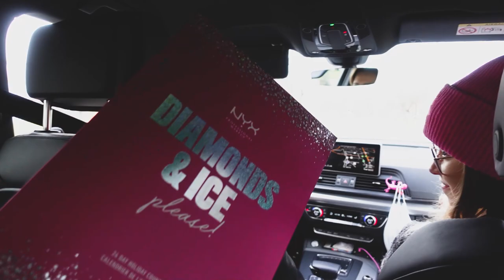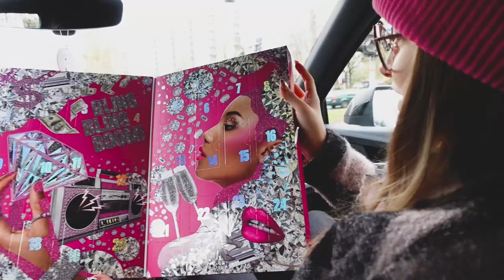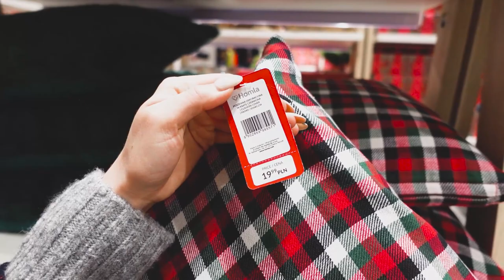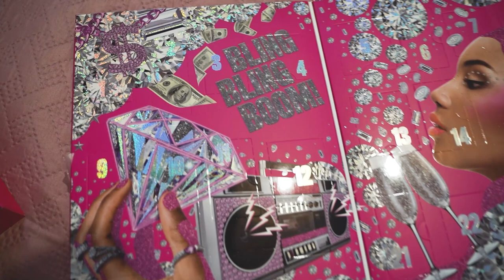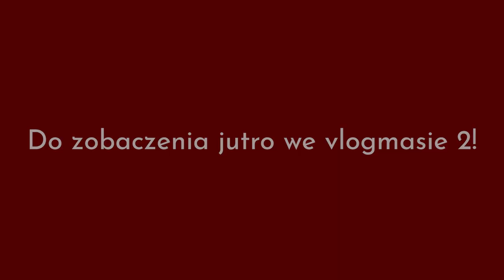Zaczynamy codzienny VLOGMAS!🎅🏼 #1 2020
Zaczynamy codzienny VLOGMAS!